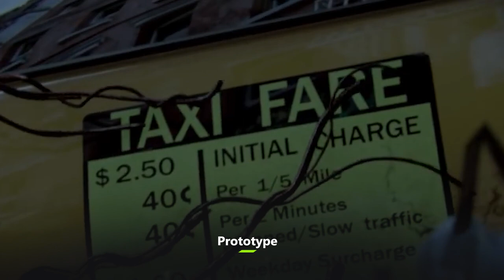9 jogos que deixam você jogar como vilão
Cult of the Lamb chegou há um tempo ao Xbox, mas esse jogo não é o único da biblioteca que te permite jogar como um personagem malvado. Desde Among Us – com as traições do impostor – até, literalmente pertencer ao lado obscuro Star Wars Battlefront 2, existem muitas maneiras de liberar seu lado mal de vez em quando.